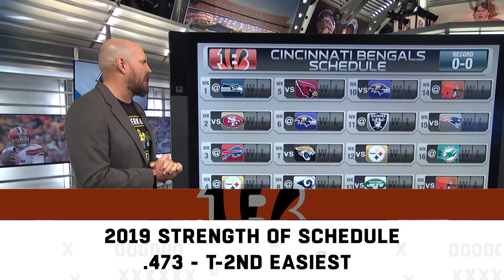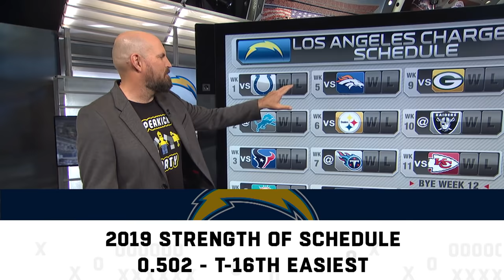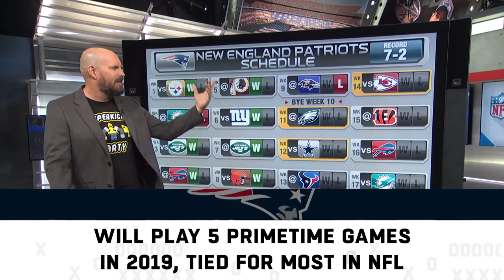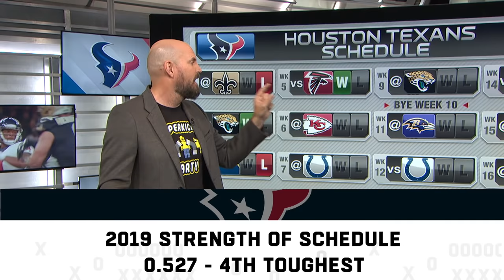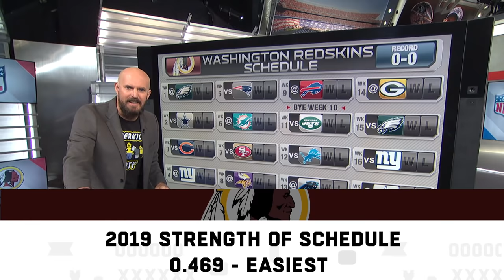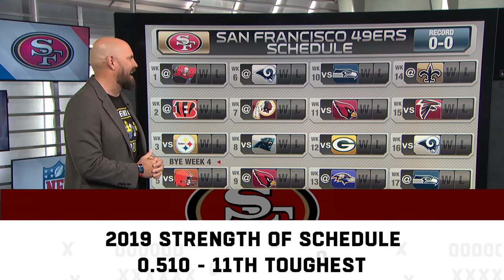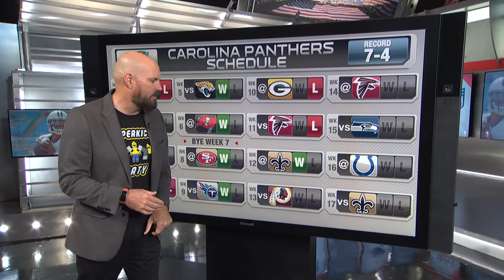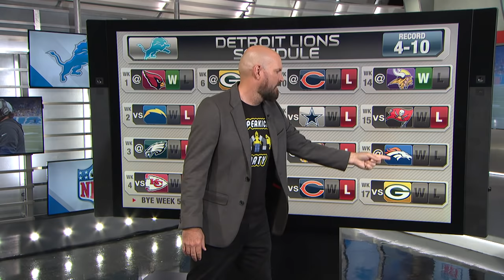Predicting ALL 32 TEAMS 2019 NFL Record Game-by-Game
Predicting ALL 32 Team's 2019 NFL Record Game-by-Game

AFC
Cleveland Browns - 0:00
Cincinnati Bengals - 2:05
Baltimore Ravens - 4:08
Pittsburgh Steelers - 6:33
Kansas City Chiefs- 9:02
Oakland Raiders - 11:36
Los Angeles Chargers - 14:17
Denver Broncos - 17:21
New England Patriots - 18:46
Buffalo Bills - 21:24
New York Jets - 23:15
Miami Dolphins - 25:15
Indianapolis Colts - 27:01
Houston Texans - 29:34
Tennessee Titans - 32:05
Jacksonville Jaguars - 33:59

NFC
New York Giants - 36:37
Philadelphia Eagles - 38:29
Washington Redskins - 40:28
Dallas Cowboys - 41:44
Seattle Seahawks - 43:23
Los Angeles Rams - 45:51
San Francisco 49ers - 48:40
Arizona Cardinals - 50:43
New Orleans Saints - 52:44
Atlanta Falcons - 54:56
Carolina Panthers - 57:04
Tampa Bay Buccaneers - 58:54
Green Bay Packers - 1:00:54
Minnesota Vikings - 1:03:08
Detroit Lions - 1:05:49
Chicago Bears - 1:07:44